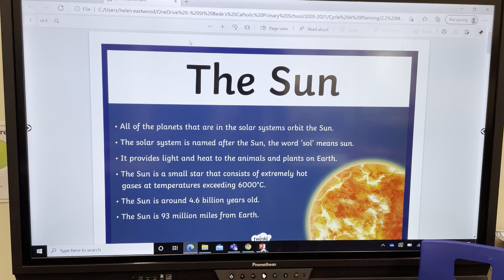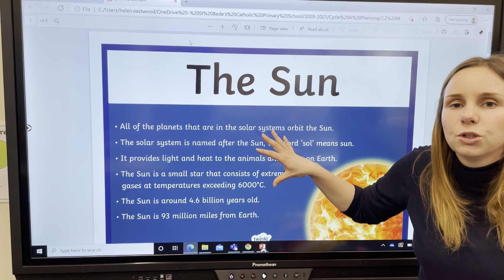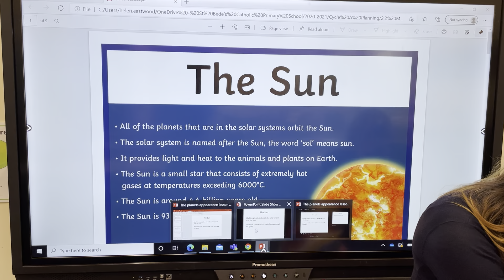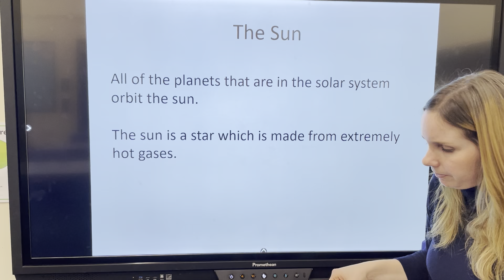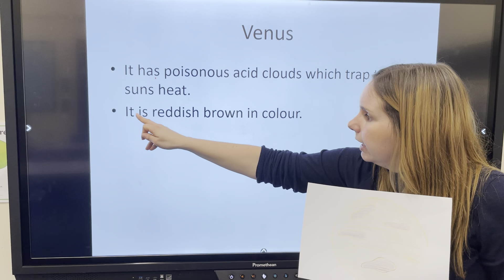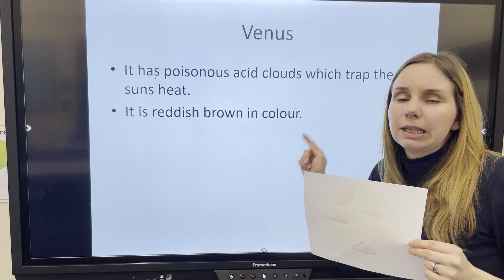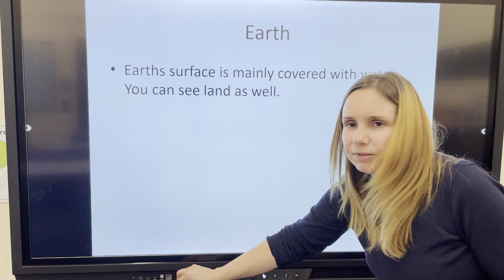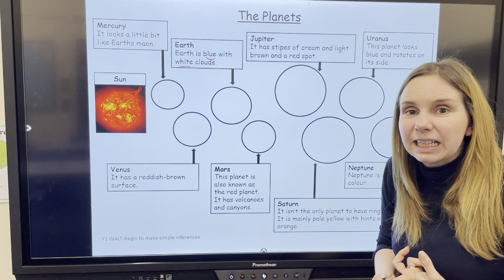Tuesday’s literacy lesson